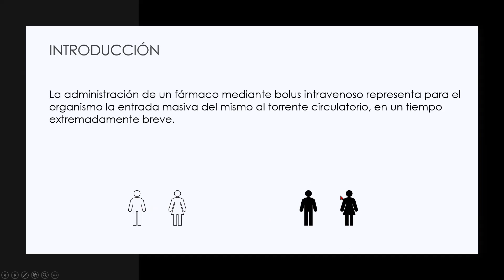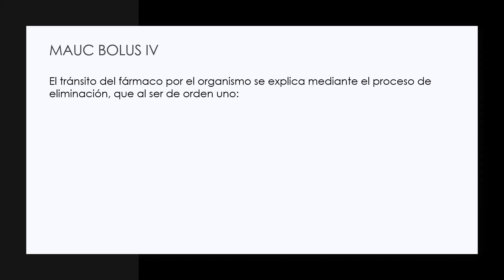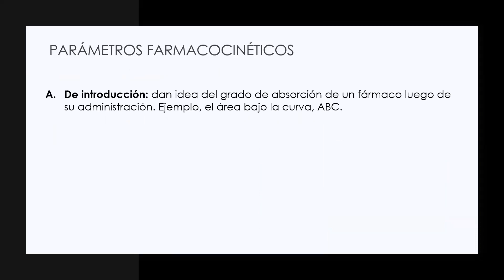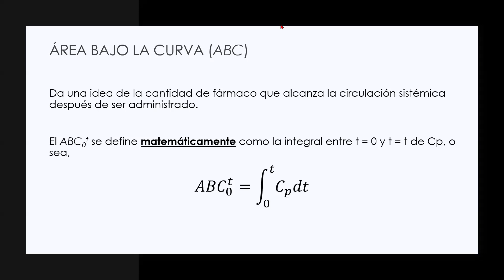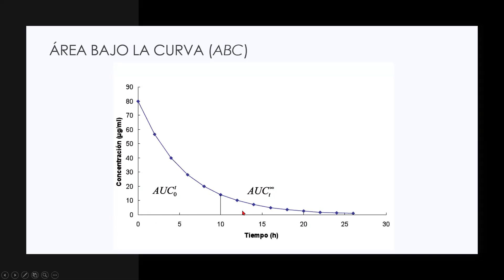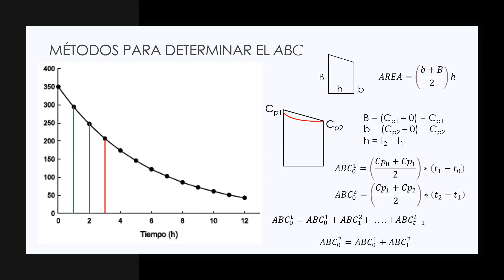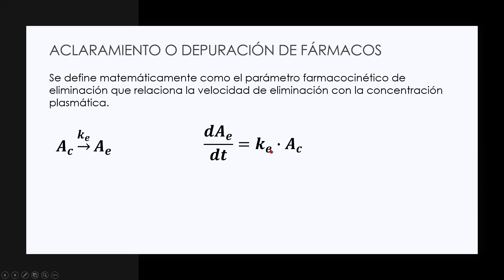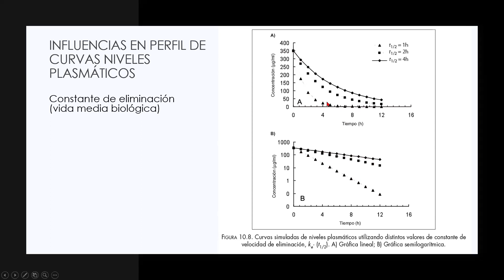Administración por Bolus IV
Análisis de la administración de un bolus IV, según el modelo abierto de un compartimiento, dosis única.